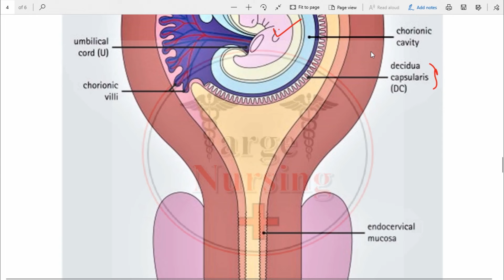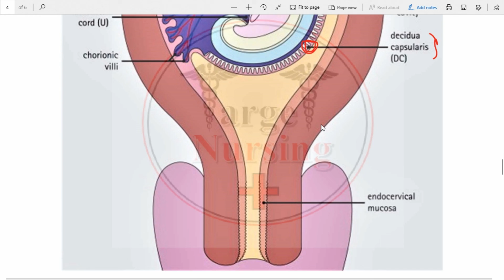OBG|| FOR AIIMS AND OTHER NURSING EXAMS || IMPLANTATION AN DECIDUA || ENGLISH- HINDI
In this video we have studied about the Implantation and Decidua.
Please let me know the feedback of this video in the comment section👇👇👇